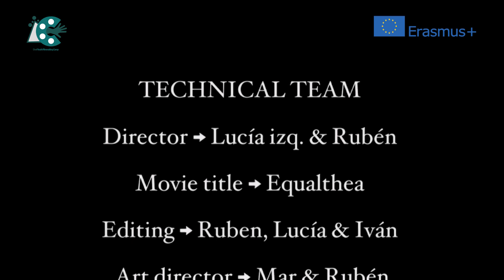Equal Thea: passion or money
"Equal Thea: passion or money" is one of the small films produced by a group of participants in the Deaf Youth Filmmaking Camp Erasmus+ 2021-1-IT03-KA152-YOU-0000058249 from March 26 to April 04, 2023.